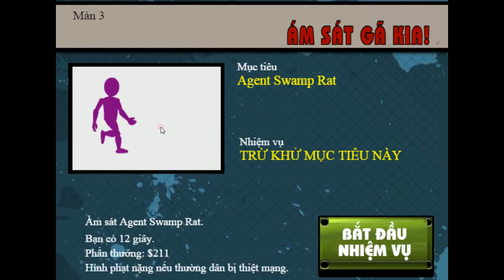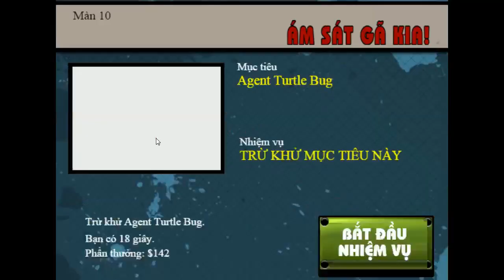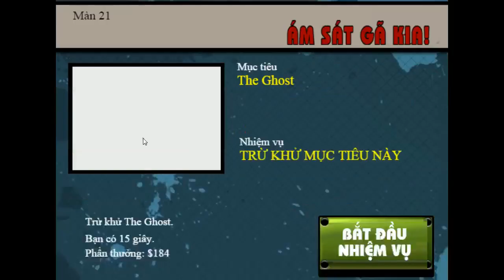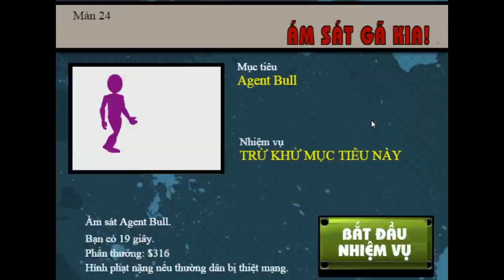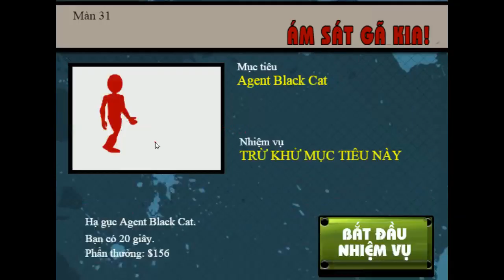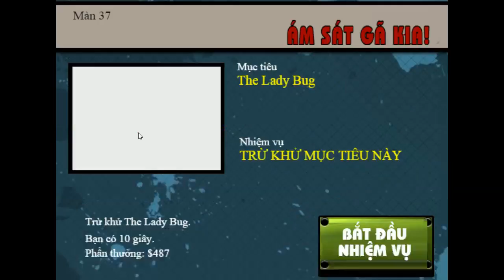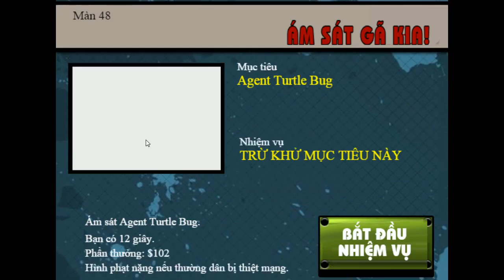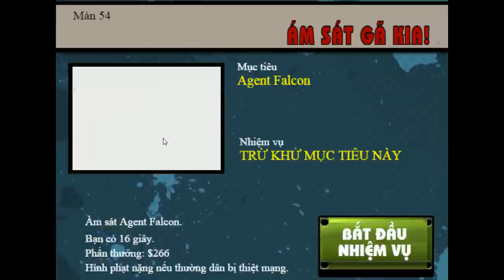Game sát thủ súng ngắm - Video hướng dẫn chơi game 24h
Game sat thu sung ngam - Xem video hướng dẫn chơi game sát thủ súng ngắm tiêu diệt những tên tội phạm nguy hiểm

Nội dung trò chơi sát thủ súng ngắm:

Người que đã nhận được nhiệm vụ vô cùng quan trọng đó là ám sát những tên tội phạm huy hiểm đang lẩn trốn trong thành phố, nhà ga, đường phố...
Để thực hiện nhiệm vụ người que cần chuẩn bị cho mình những khẩu súng ngắm tối tân nhất.